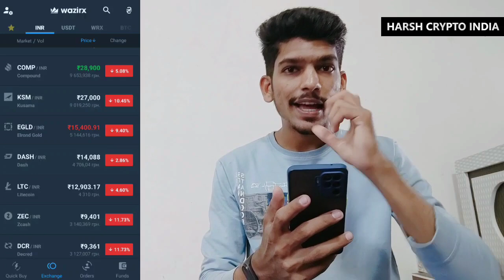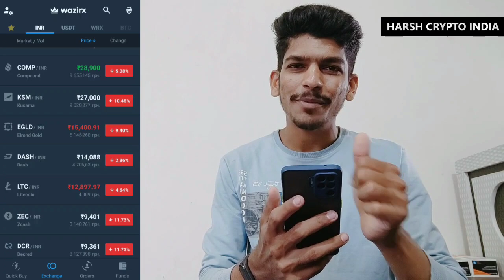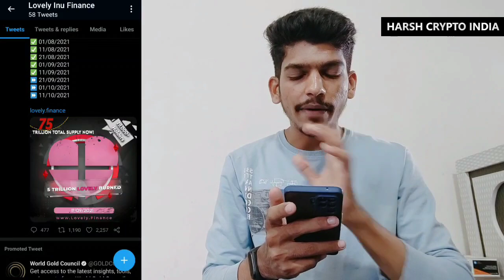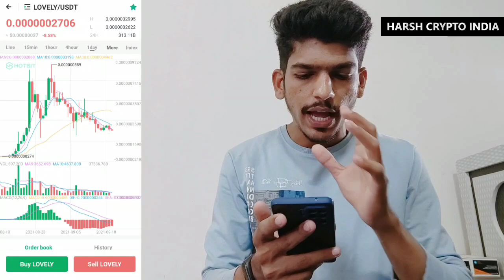Lovely Inu Coin Latest Update: New Event🔥 | Cryptocurrency News | Bitcoin | Harsh Crypto India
Lovely Inu: New Cryptocurrency Very Low Price 10₹ मे 100000 | Is It Worth? | How to buy Lovely Inu?